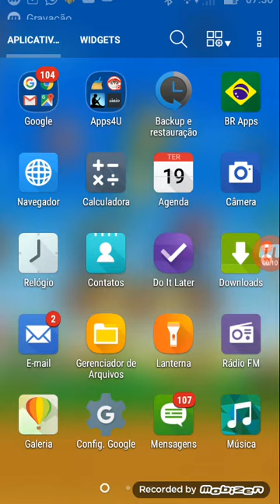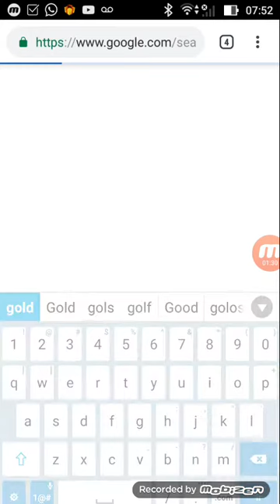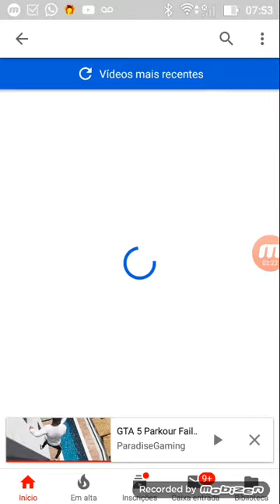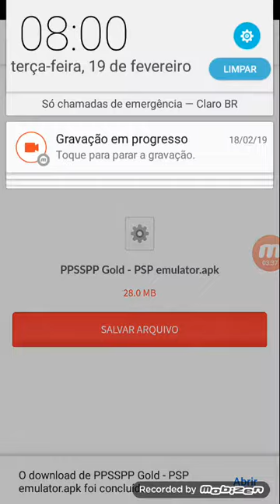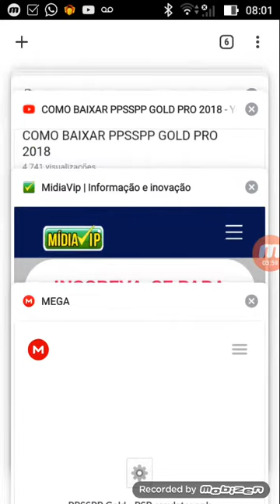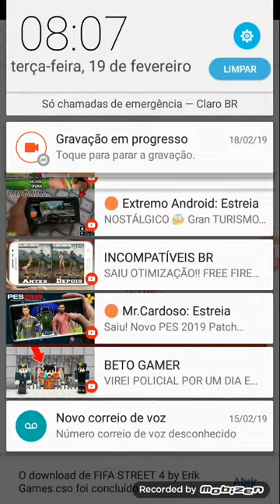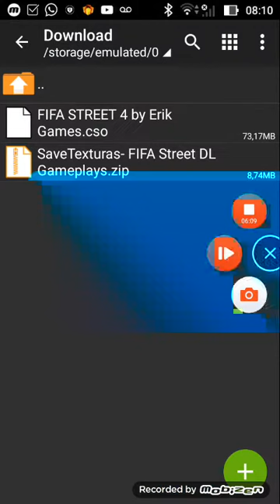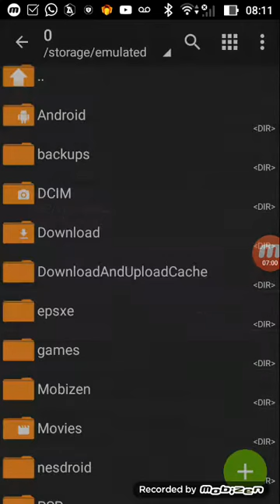COMO BAIXAR FIFA STREET 4 MOD FIFA STREET 2 PARA PPSSPP COM TIMES EUROPEUS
No jogo, dá para ver o Ronaldinho com a camisa do Barcelona 2019.